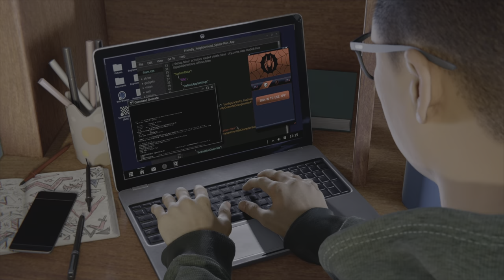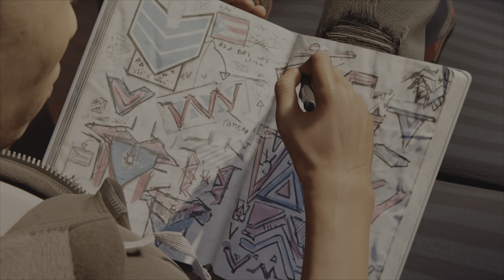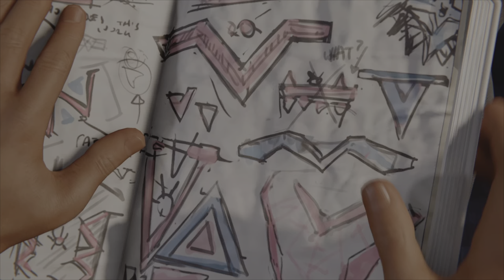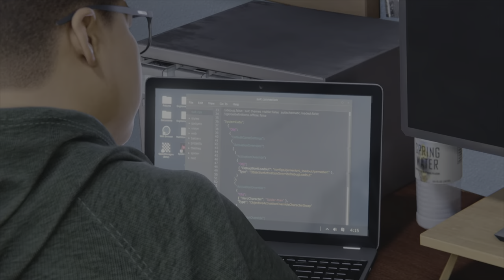Mile's & Genke’s Friendship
This video shows the strength and growth of friendship between both Mile’s & Genke.

Footage: Spider-Man: Miles Morales, Spider-Man 2

thanks